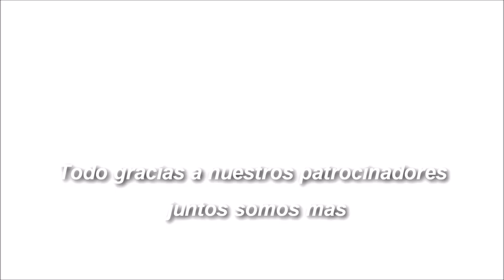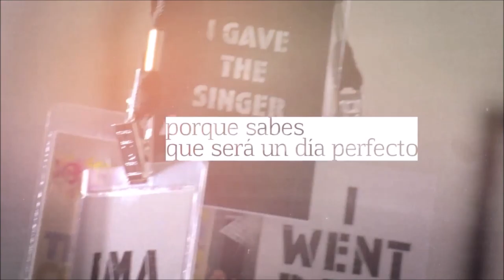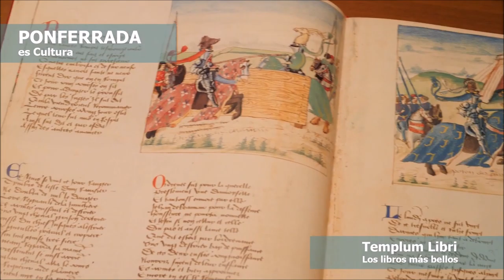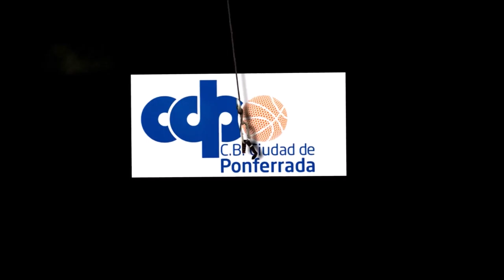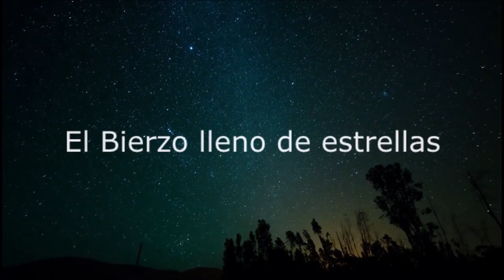2019 05 17 BIERZO FITNESS DENTOMEDIC CIUDAD DE PONFERRADA NCS ALCOBENDAS SIN